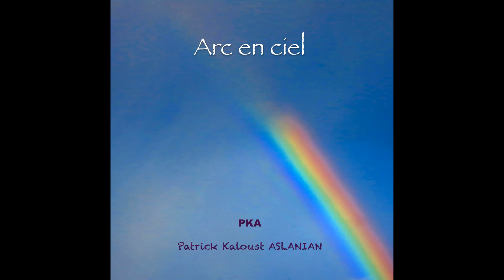ARC EN CIEL - SENTIER DE MÉMOIRE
ALBUMS PUBLIES de 1976 à 2023
2021 - ARC EN CIEL : Sentier de Mémoire

PKA